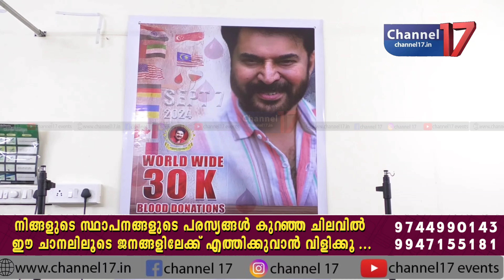മമ്മൂട്ടിയുടെ ജന്മദിനാഘോഷത്തിന്റെ ഭാഗമമായി രക്തദാനത്തിന് വൻ പിന്തുണ!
മമ്മൂട്ടിയുടെ ജന്മദിനാഘോഷത്തിന്റെ ഭാഗമമായി രക്തദാനത്തിന് വൻ പിന്തുണ! പങ്കാളികളായി താരങ്ങളും  ജനപ്രതിനിധികളും ഉൾപ്പെടെ ആയിരങ്ങൾ

മലയാളത്തിന്റെ മഹാ നടന്റെ ജന്മദിനം ആഘോഷമാക്കുന്ന തിരക്കിലാണ് അദ്ദേഹത്തിന്റെ ആരാധകർ. മുപ്പത്തിനായിരം രക്തദാനം ലോകമെമ്പാടുമായി നടത്തുന്ന ഉദ്യമത്തിന് വ്യാപക പിന്തുണയാണ് ലഭിക്കുന്നത്. അങ്കമാലി ലിറ്റിൽ ഫ്‌ളവർ ഹോസ്പിറ്റലിൽ രക്തദാനത്തിനായി ഇന്ന് പ്രത്യേക സൗകര്യം തന്നെ ഒരുക്കിയിരിക്കുകയാണ് ആശുപത്രി അധികൃതർ. നാടിന്റെ വിവിധ ഭാഗങ്ങളിലുള്ള നൂറുകണക്കിന് ആളുകൾ രാവിലെ മുതൽ രക്ത ദാനം നടത്തിവരുന്നുണ്ട്.

ചലച്ചിത്ര താരം ശബരീഷ് അങ്കമാലി എം എൽ എ റോജി എം ജോൺ,അങ്കമാലി മർച്ചന്റ് അസോസിയേഷൻ  ഭാരവാഹികൾ, ലിറ്റിൽ ഫ്ലവർ ആശുപത്രി ജീവനക്കാർ ഉൾപ്പെടെ നിരവധി ആളുകൾ രക്ത ദാനം നിർവ്വഹിച്ചവരിൽ പെടുന്നു.

 ലിറ്റിൽ ഫ്ലവർ ആശുപത്രി ഡയറക്ടർ ഫാ. തോമസ് വൈക്കത്ത് പറമ്പിൽ, അസിസ്റ്റന്റ് ഡയറക്ടർ ഫാ.വർഗീസ് പാലാട്ടി,ബെന്നി ബെഹനാൻ എം പീ, മുൻ മന്ത്രി ജോസ് തെറ്റയിൽ, മർച്ചന്റ് അസോസിയേഷൻ ജനറൽ സെക്രട്ടറി ബിജു പൂപ്പത്ത് തുടങ്ങി ജന പ്രതിനിധികളുടെ നീണ്ട നിര തന്നെ രക്ത ദാതാക്കൾക്ക് പിന്തുണയുമായി എത്തിയിരുന്നു,

മമ്മൂട്ടി ഫാൻസ്‌ ആൻഡ് വെൽഫെയർ അസോസിയേഷൻ ഇന്റർനാഷണൽ മുപ്പത്തിനായിരം രക്തദാനം ജന്മദിനത്തിന്റെ ഭാഗമായി നടത്തുന്ന ശ്രമത്തിലാണ്. .